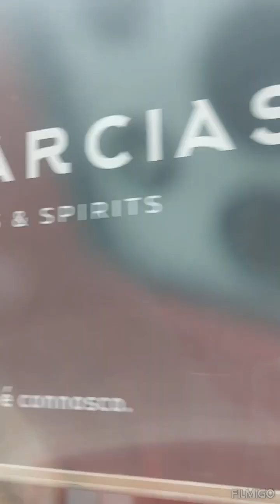Our 1st day Vacation here in Portugal @ the Auromar hotel